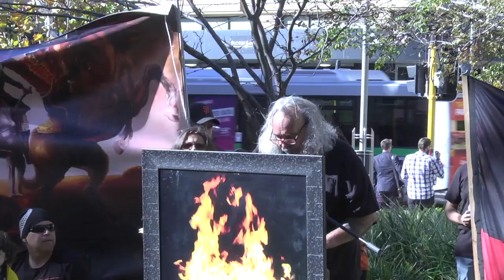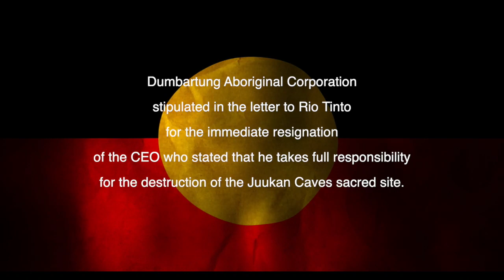Rio Tinto Protest Trailer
This is the trailer for the Dumbartung protest against Rio Tinto, full Dumbartung sequence of 46 minutes will be uploaded next Friday the 17th July.

Dumbartung Aboriginal Corp.
295 Manning Rd, Waterford WA 6152